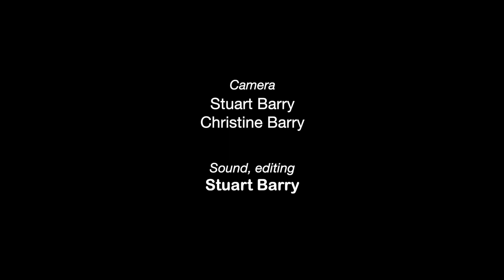Bellowhead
Bellowhead playing live at Wickham Festival, August 2012.